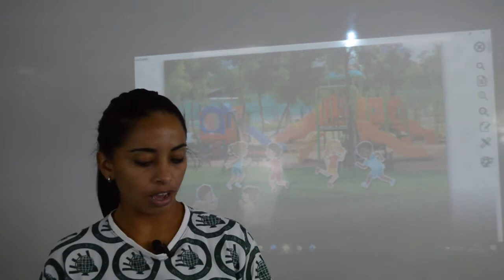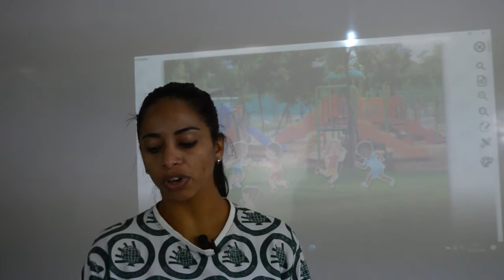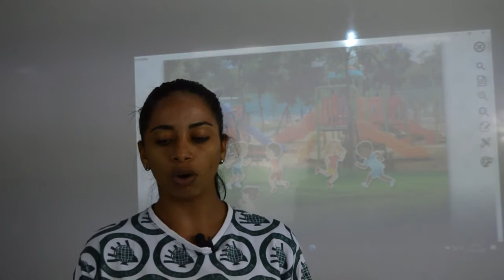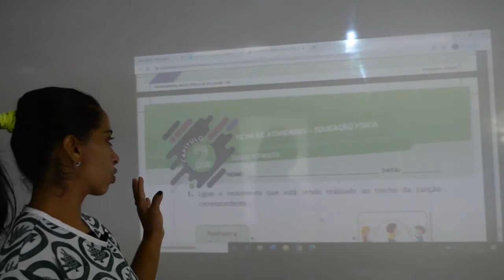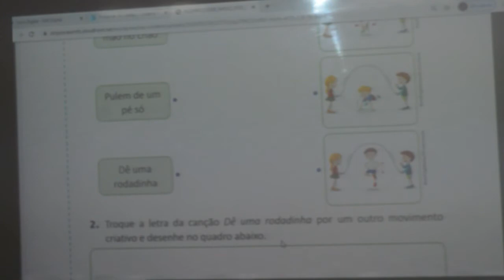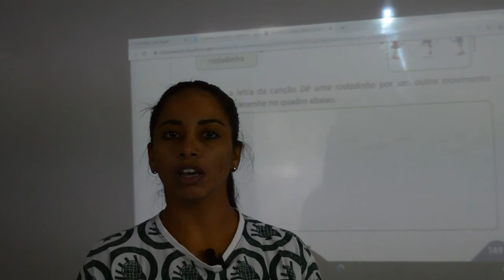EDUCAÇÃO FÍSICA - 2º ANO - 22/07/2020